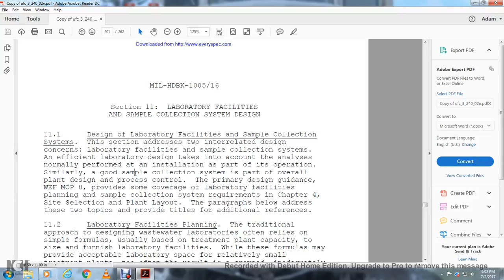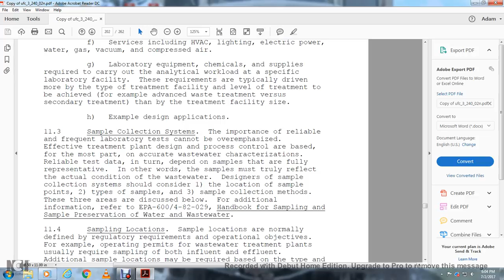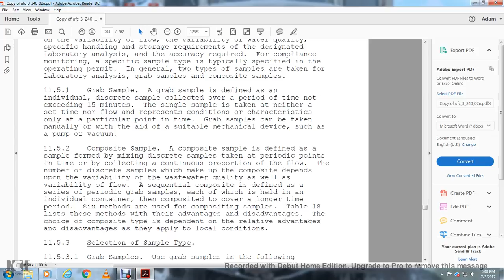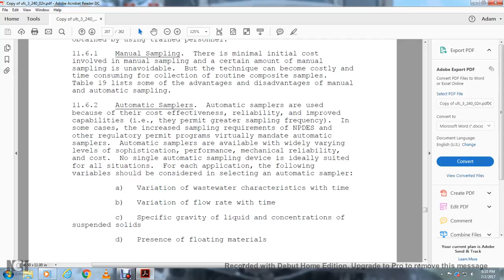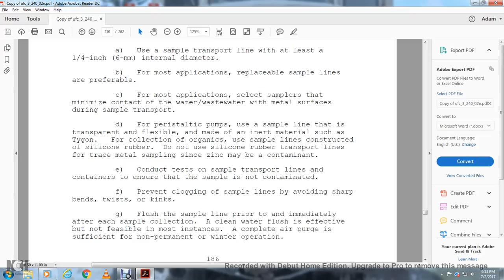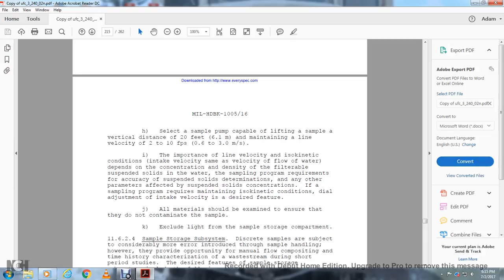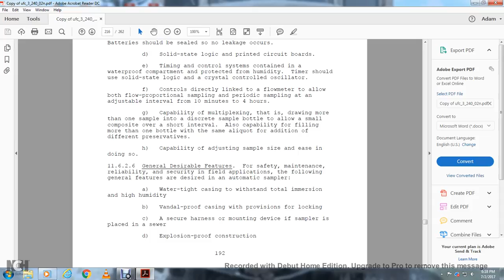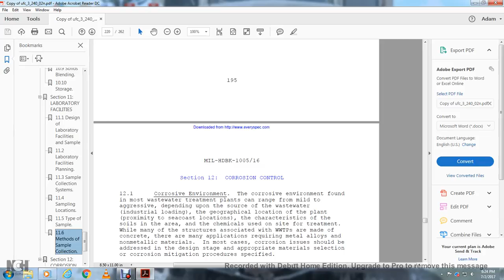UFC WASTEWATER TREATMENT SYSTEM AUGMENTING HANDBOOK PART16